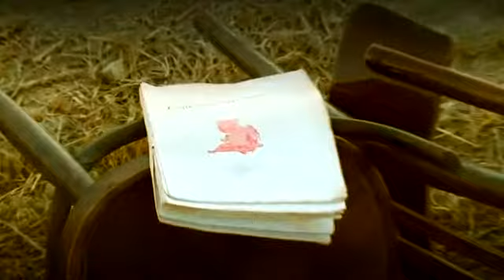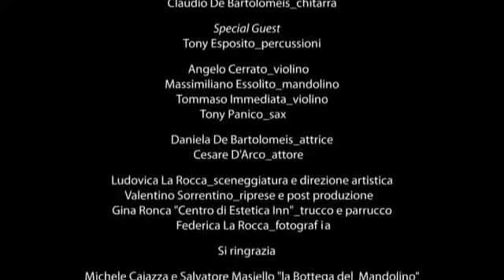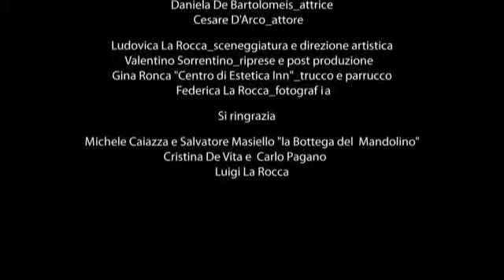Posteggia Napoletana di Claudio e Diana con Tony Esposito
Nuovo video dei Posteggia Napoletana con special guest Tony Esposito.